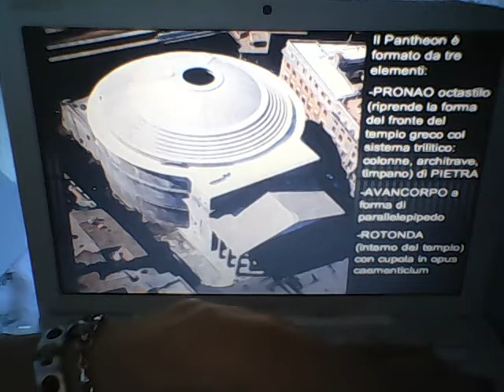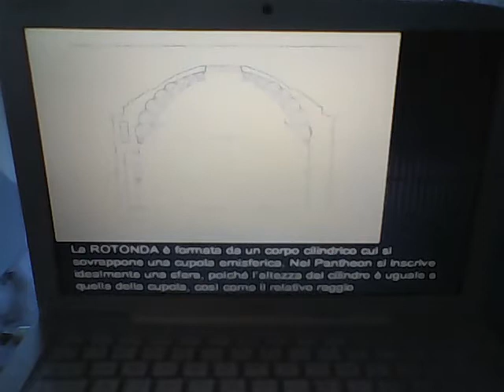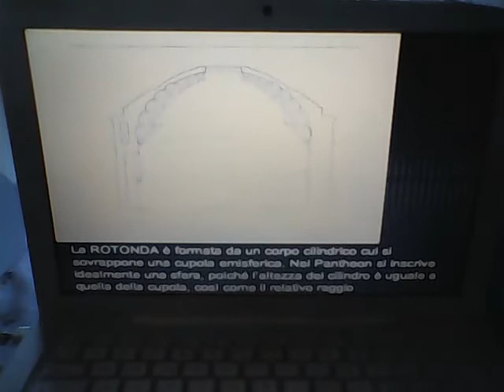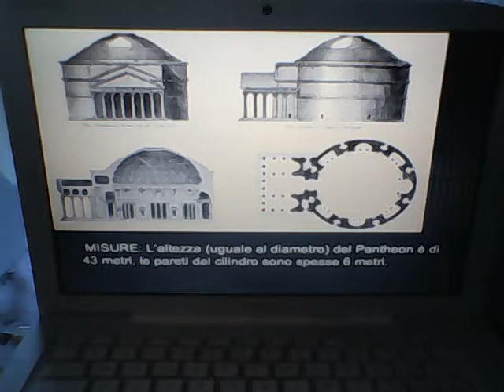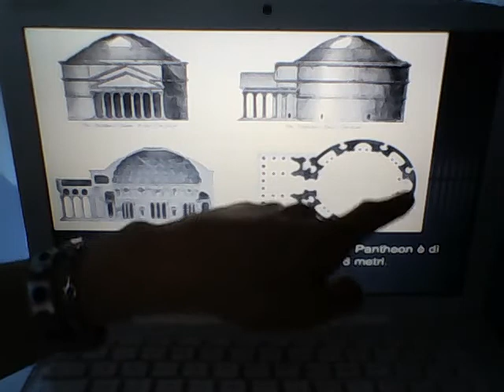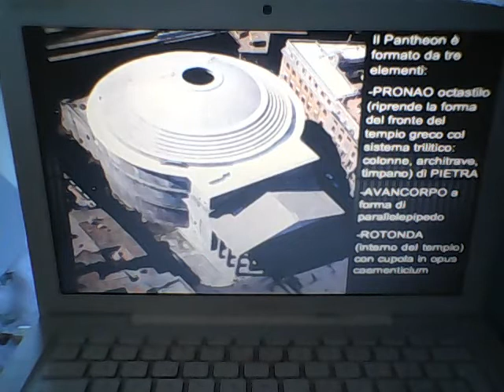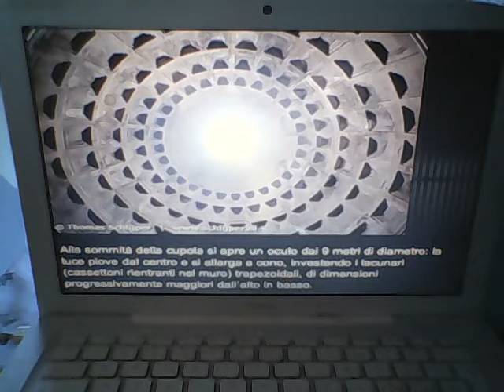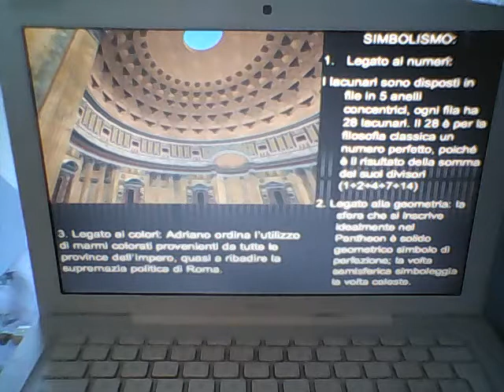Architettura romana sacra (templi): il Pantheon